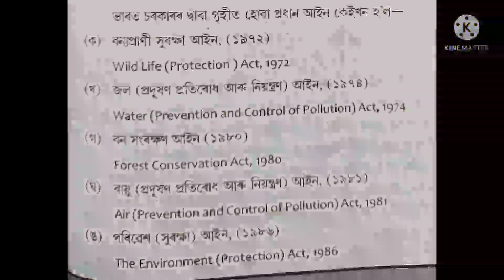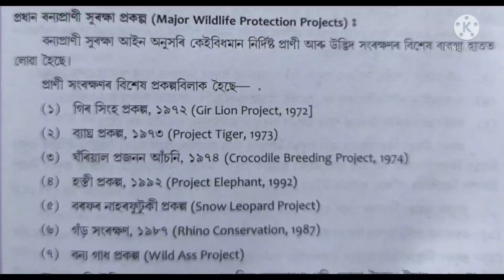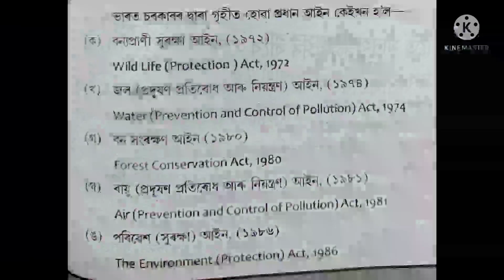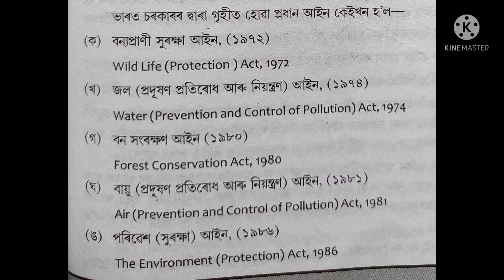Assam TET || EVS (পৰিৱেশ বিজ্ঞান) || Preparation Class-55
2012 চনৰ TET পৰীক্ষাৰ প্ৰশ্ন উত্তৰৰ ভিডিঅ’ পাব তলৰ লিংকত

j

2012 চনৰ TET পৰীক্ষাৰ প্ৰশ্নোত্তৰ চাওক তলৰ লিংকত